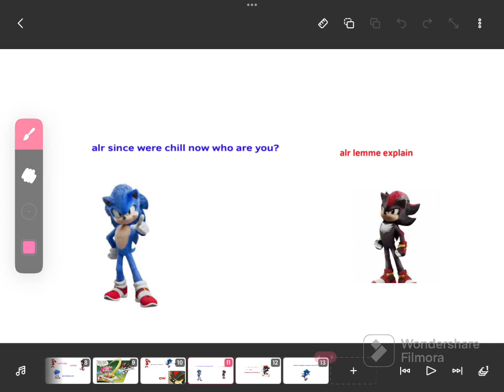Sonic 3 fanmade